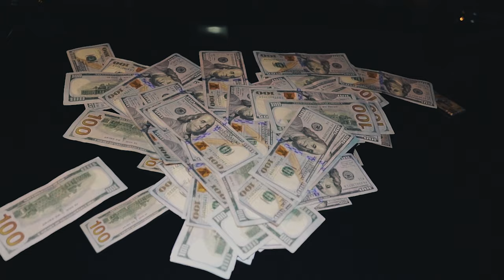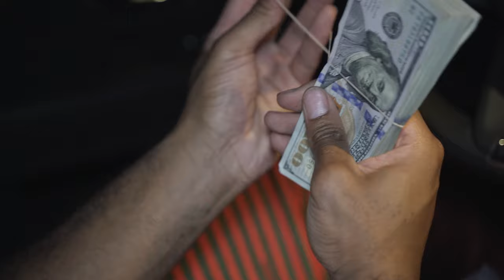Ernest Kingg - Chanel Details / Yes Indeed (Official Music Video)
Follow Ernest Kingg

OUR VIDEO GEAR:
Sony A7iii
Sigma Art 35mm 1.4
Sony 85mm 1.8
Tamron 28-75mm 2.8
SanDisk 128GB Extreme SDXC
Wacom Pen Tablet